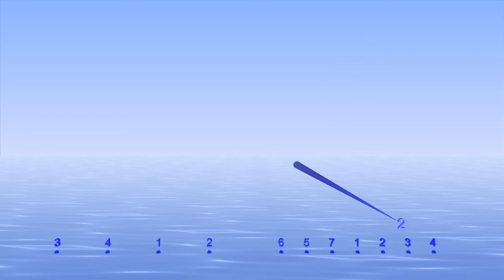4/4 + 7/8 with bounce visuals to help you keep time with Bounce Metronome Pro